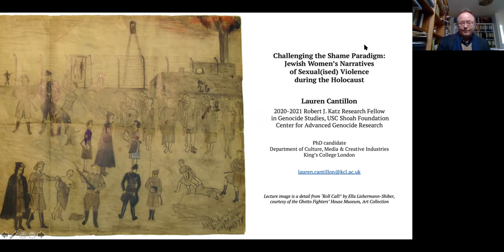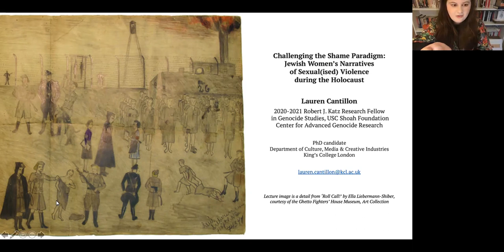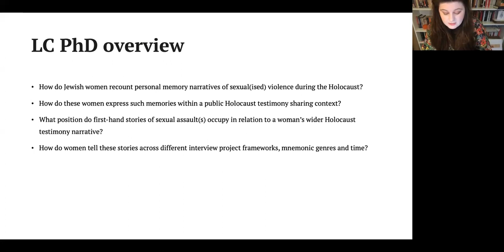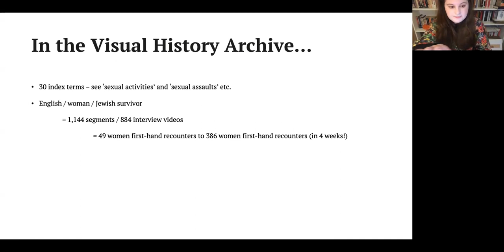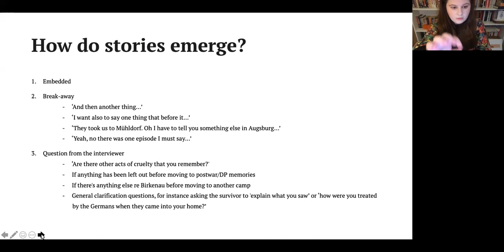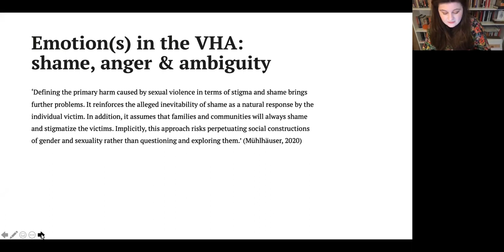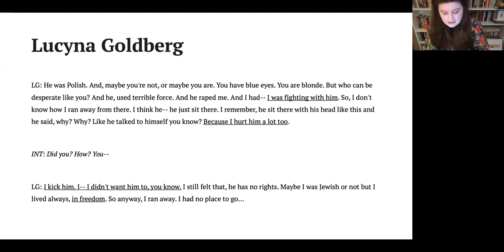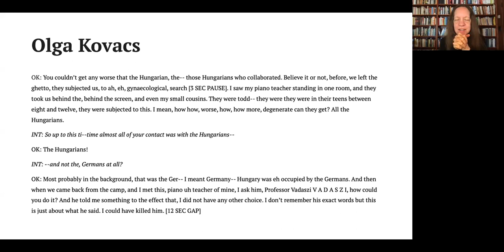Jewish Women’s Narratives of Sexual(ized) Violence During the Holocaust - Lauren Cantillon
The USC Dornsife Center for Advanced Genocide Research presents this online lecture by Lauren Cantillon (PhD candidate in the Department of Culture, Media & Creative Industries at King’s College London, UK), the Center's 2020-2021 Robert J. Katz Research Fellow in Genocide Studies, presented on Zoom on March 25, 2021. The full title of the lecture is "Challenging the Shame Paradigm: Jewish Women’s Narratives of Sexual(ized) Violence During the Holocaust." The lecture was cosponsored by the USC Department of Gender and Sexuality Studies.

Learn more about the USC Department of Gender and Sexuality Studies

In this lecture, Lauren Cantillon (PhD Candidate in the Department of Culture, Media & Creative Industries at King's College London, UK) will explore the tensions and textures of emotions present in Jewish women’s personal memory narratives of sexual(ized) violence during the Holocaust. Drawing from testimonies from the USC Shoah Foundation Visual History Archive, she examines how spoken words intersect with embodied manifestations of the same memory and reflects on how personal stories of sexual violence interact with and are embedded within an individual’s wider Holocaust narrative.